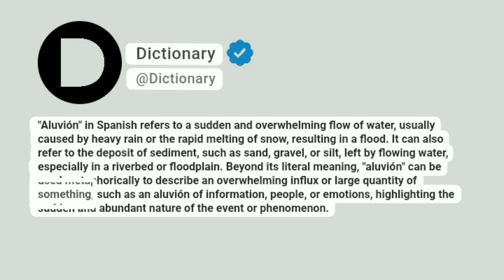Aluvión Meaning In English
"Aluvión" in Spanish refers to a sudden and overwhelming flow of water, usually caused by heavy rain or the rapid melting of snow, resulting in a flood. It can also refer to the deposit of sediment, such as sand, gravel, or silt, left by flowing water, especially in a riverbed or floodplain. Beyond its literal meaning, "aluvión" can be used metaphorically to describe an overwhelming influx or large quantity of something, such as an aluvión of information, people, or emotions, highlighting the sudden and abundant nature of the event or phenomenon.